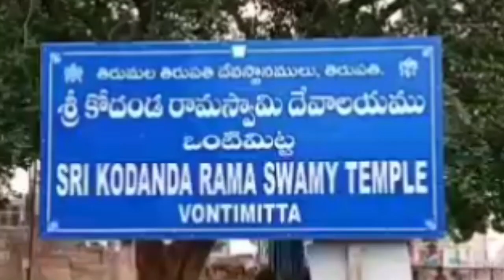ఒంటిమిట్ట శ్రీ రామస్వామి ఆలయంలో వటపత్రశాయి పై పవళించి స్వామి భక్తులకు దర్శనం